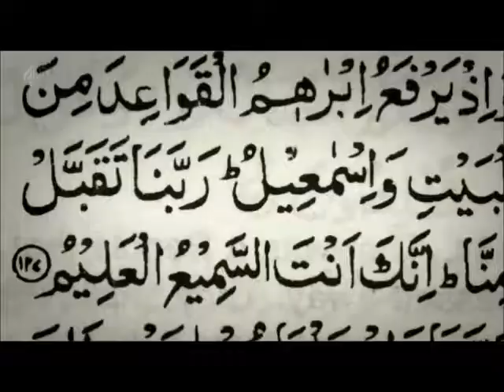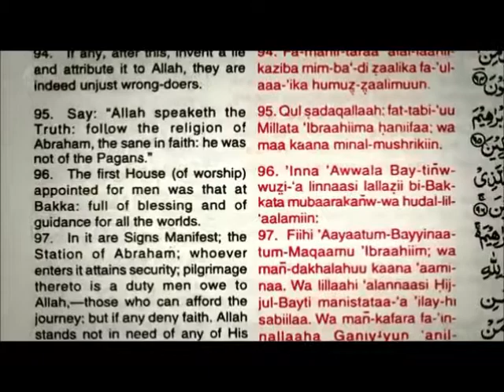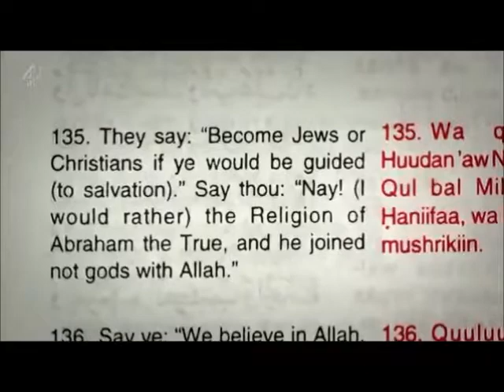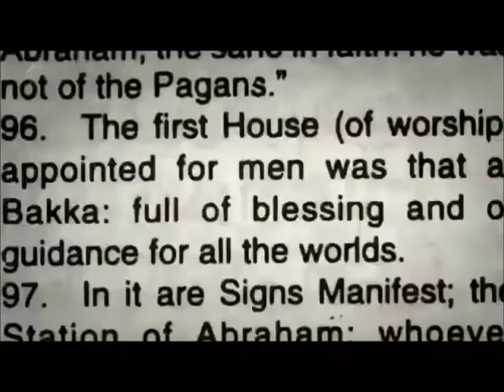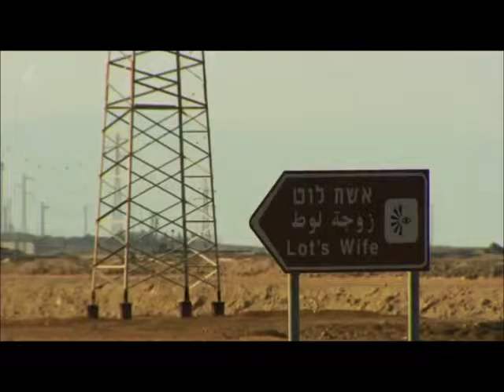محل تولد و زندگی محمد، پیامبر اسلام، کجا بود؟